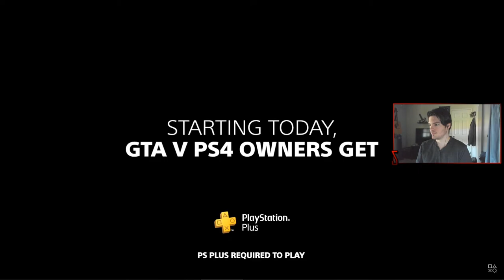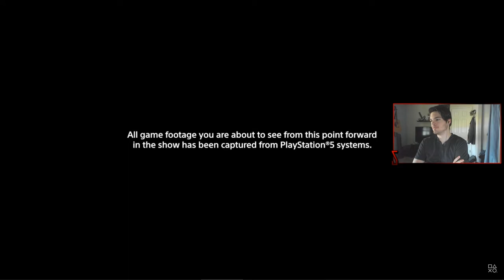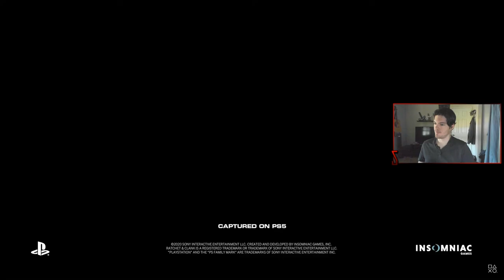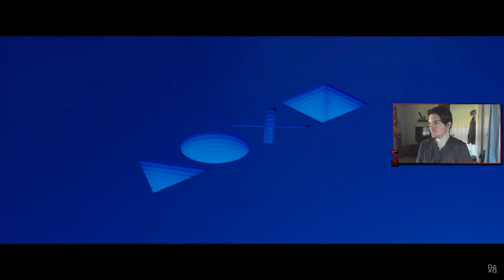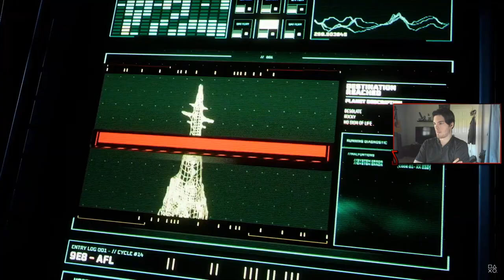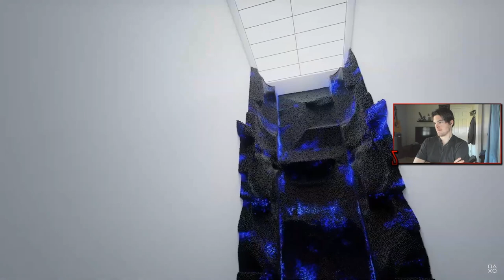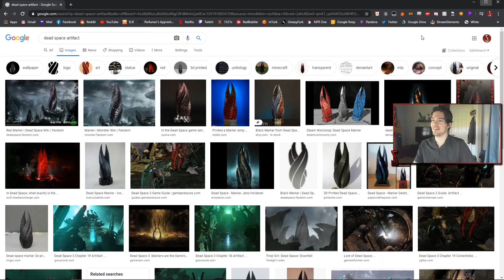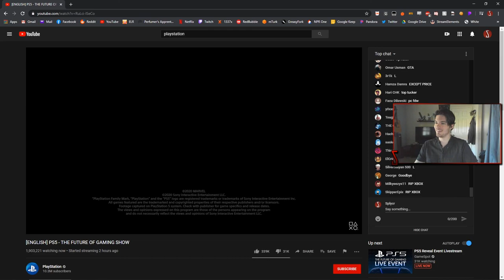The Future of Gaming? PlayStation 5 Reveal Reaction! - Splycr Reacts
I was not prepared for what this console looks like!
I'm Nathaniel and play games and make art for other streamers! {PS4 and PC} Emotes and badges are made live on stream!